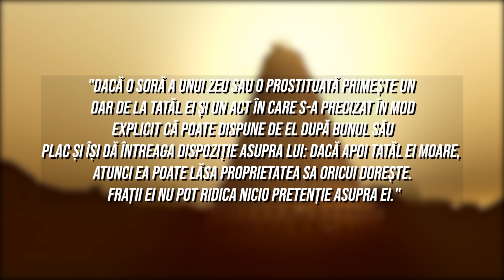Adevarul SOCANT Despre PROSTITUTIA Din Evul Mediu